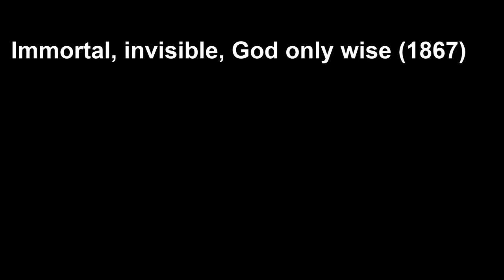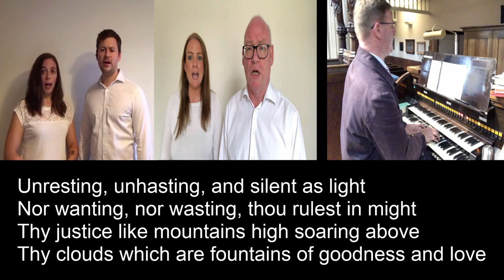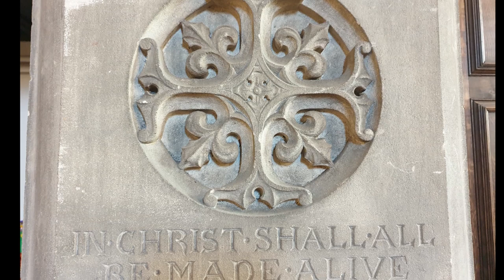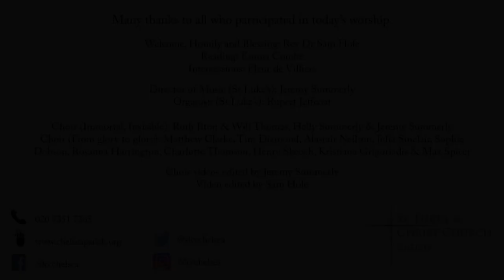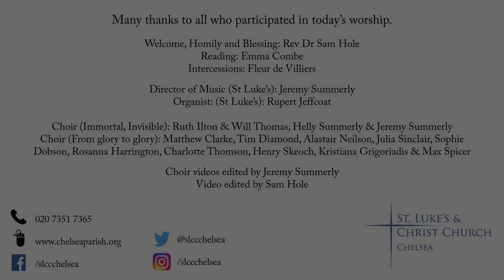Music, readings and prayers for the Second Sunday before Advent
A service of music, readings and prayers for the Second Sunday before Advent, from St Luke’s and Christ Church, Chelsea, UK.

Prelude: Canon in E flat - George Chadwick (NB - this is the correct attribution: the video is incorrect)
Greeting
Reading: Matthew 25.14-30 (Emma Combe)
Hymn: Immortal, Invisible
Homily (Rev Dr Sam Hole)
Hymn: From glory to glory
Intercessions (Fleur de Villiers)
Lord’s Prayer and Blessing
Postlude: Fugue in E flat - W. A. Mozart (compl. Jeffcoat) (NB - this is the correct attribution: the video is incorrect)

Director of Music (St Luke’s): Jeremy Summerly
Organist: (St Luke’s): Rupert Jeffcoat

Choir (Immortal, Invisible): Ruth Ilton & Will Thomas, Helly Summerly & Jeremy Summerly
Choir (From glory to glory): Matthew Clarke, Tim Diamond, Alastair Neilson, Julia Sinclair, Sophie Dobson, Rosanna Harrington, Charlotte Thomson, Henry Skeoch, Kristiana Grigoriadis & Max Spicer

Choir videos edited by Jeremy Summerly
Video edited by Sam Hole